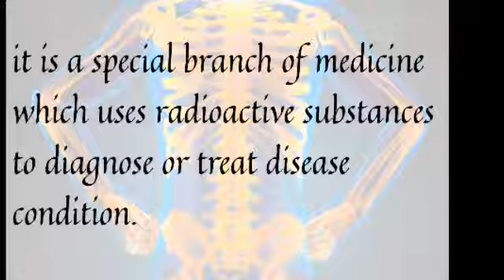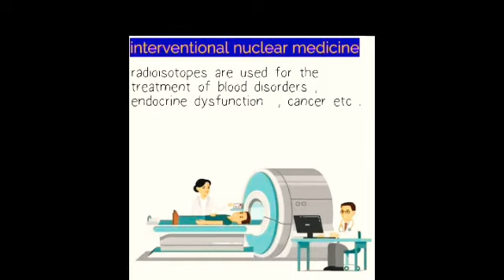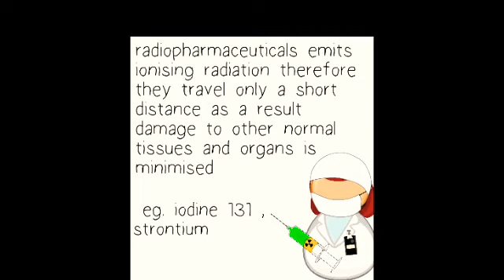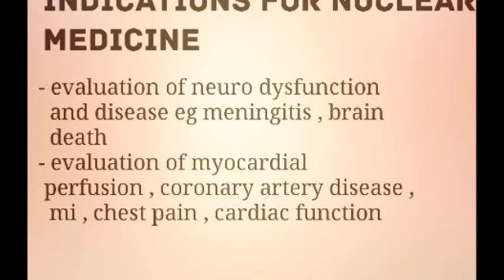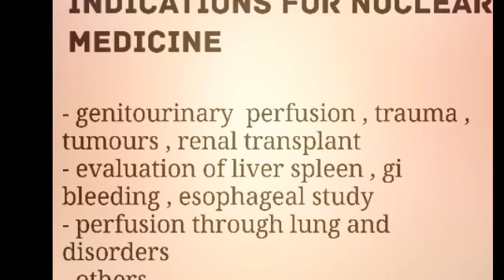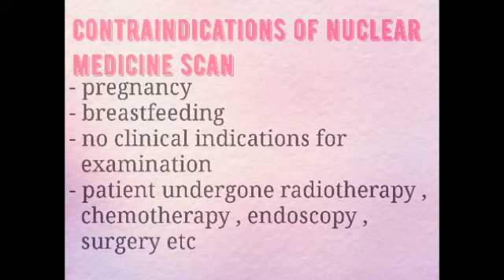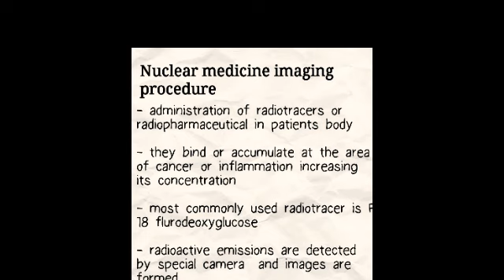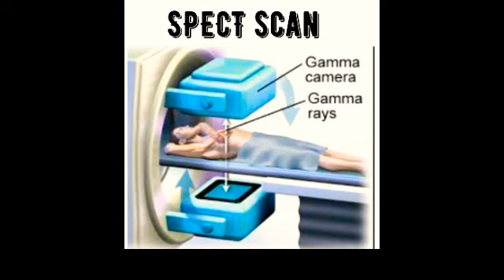Introduction to nuclear medicine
Nuclear medicine is that branch of science which incorporates usage of radioactive substances into patient's diagnosis and treatment.